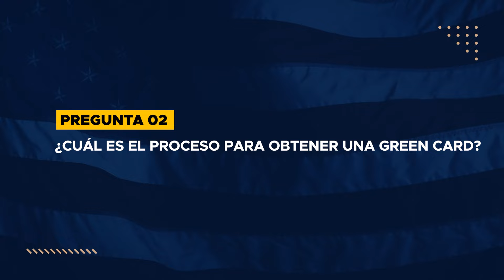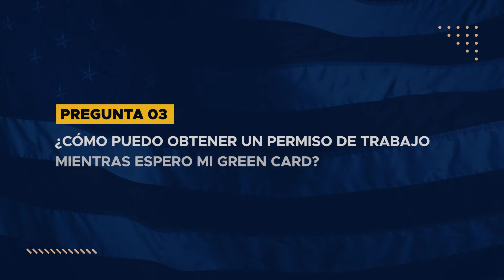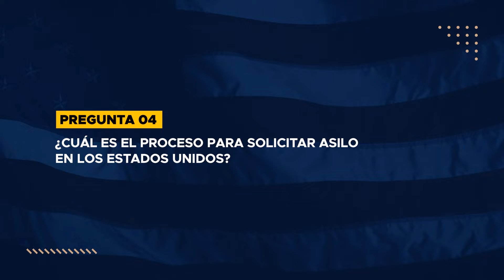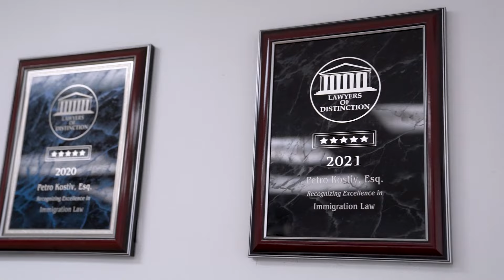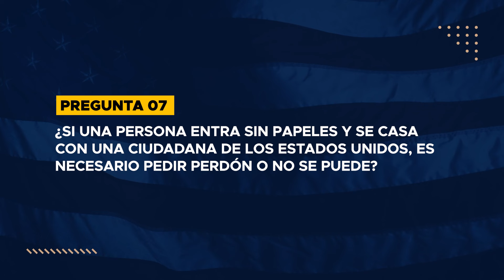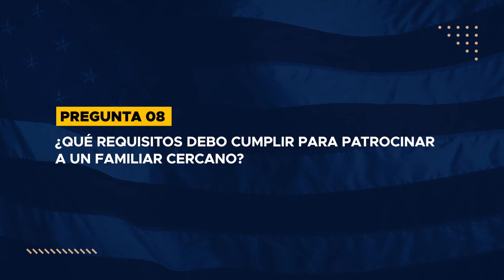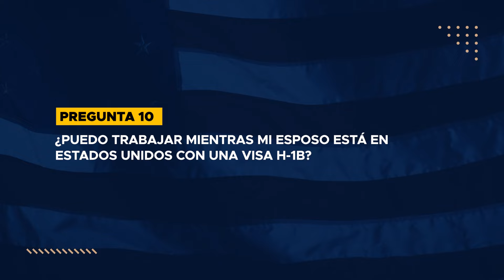Kostiv Responde CUÁL ES EL PROCESO PARA OBTENER MI GREEN CARD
Estimados amigos una vez más nuestros abogados de inmigración responden a tus preguntas en nuestra sección Kostiv Responde.

En esta ocasión conducida por nuestro invitado especial, el abogado Michael Quiroga. Les recordamos que puedes dejar tus  preguntas en nuestra caja de comentarios para que estas sean respondidas en próximas emisiones de nuestra sección.

1- ¿Cómo puedo solicitar una petición familiar para reunirme con mi familia en Estados Unidos? 1:07
2- ¿Cuál es el proceso para obtener una Green Card? 1:43
3- ¿Cómo puedo obtener un permiso de trabajo mientras espero mi Green Card? 2:36
4- ¿Cuál es el proceso para solicitar asilo en los Estados Unidos? 3:02
5- ¿Puedo regresar al país después de una salida voluntaria? 3:42
6- ¿Pueden los solicitantes de visa u ajustar su estatus a la residencia permanente? 5:07
7- ¿Si una persona entra sin papeles y se casa con una ciudadana de los Estados Unidos, es necesario pedir perdón o no se puede? 5:35
8 - ¿Qué requisitos debo cumplir para patrocinar a un familiar cercano? 6:17
9 - ¿Cuál es el proceso para solicitar la ciudadanía por naturalización? 6:49
10 - ¿Puedo trabajar mientras mi esposo está en Estados Unidos con una visa H-1B? 7:31